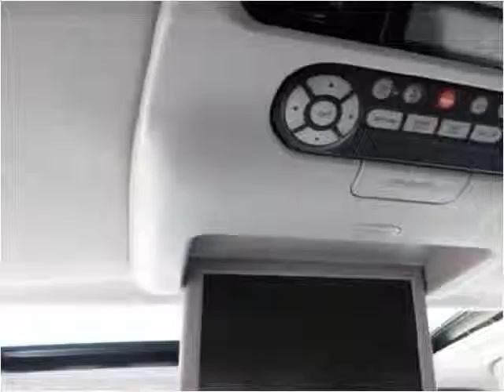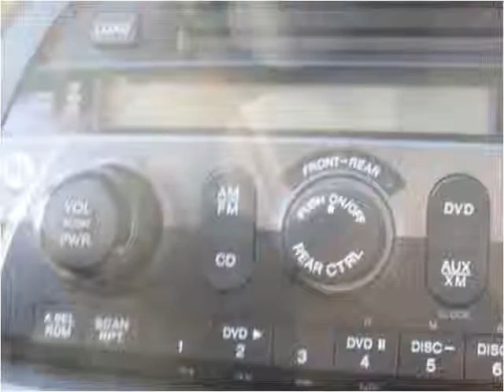2006 Honda Odyssey Used Cars Saint Louis MO